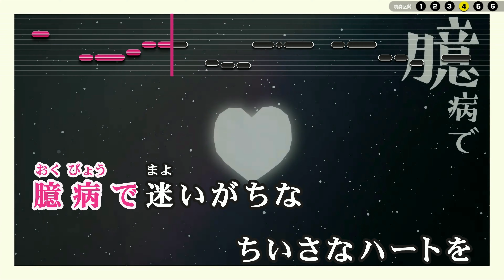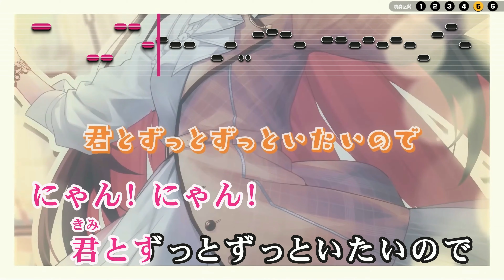【VTuber】ω猫【AZKi/ホロライブ0期生】【インスト版(ガイドメロディ付)/カラオケ字幕】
‹―― Song Info ――›
▶ Title : ω猫
▶ Vocal : AZKi
▶ Lyrics : ナユタン星人
▶ Arranger : ナユタン星人
▶ Composer : ナユタン星人
▶ Album : 3枚目の地図

--使用ソフト
ソフト説明：カラオケ字幕作成支援ツール
作成者：SHINTA様
ソフトウェア名：ニコカラメーカー (Ver 7.80)

ソフト説明：音程バー作成支援ツール
作成者：KEISUKEO.様
ソフトウェア名：MID2BAR (Ver 2.6.0)